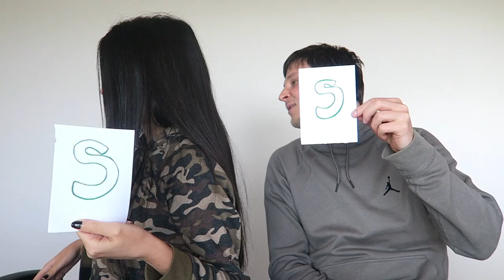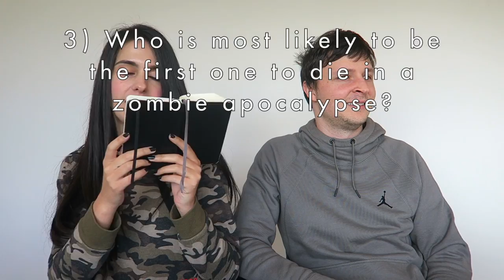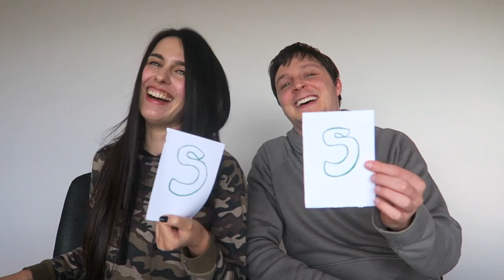WHO IS MOST LIKELY... | COUPLE GAME